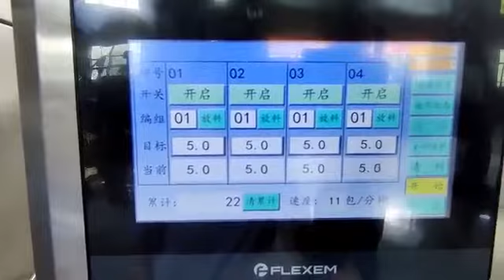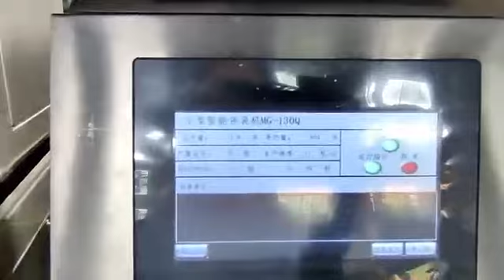MG-130QW small pneumatic premade bag weighting and packing machine